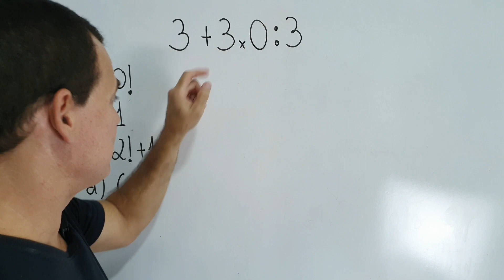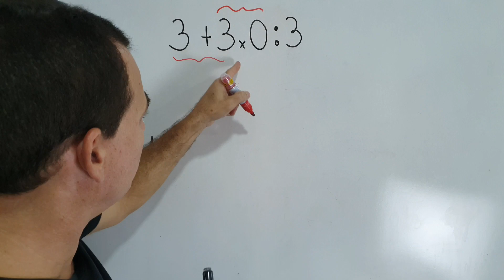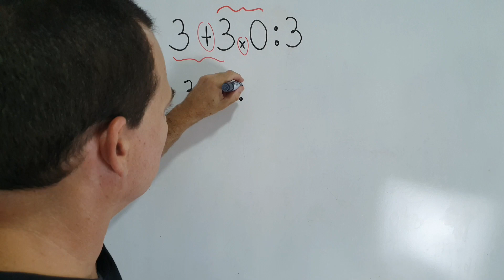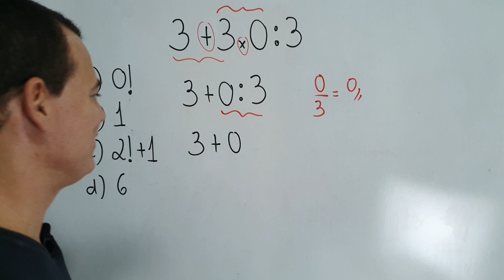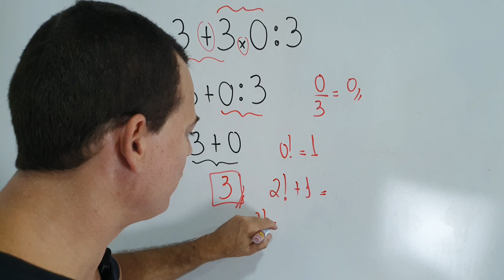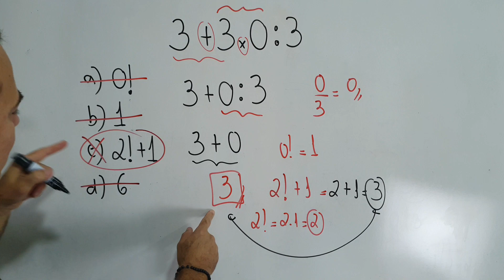🔥Destravando a Matemática 🔥Expressão com ZERO🔥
Adquira já o seu E-book " A BASE DE TUDO" - Matemática Básica.